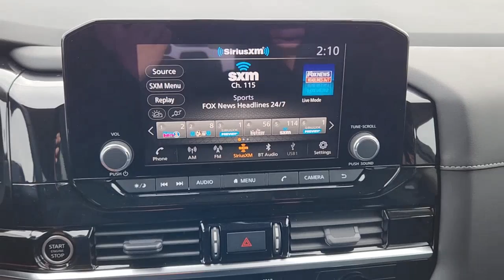2023 Nissan Pathfinder Waco, Hewitt, Robinson, Bellmead, Woodway N8670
Pearl White Tricoat New 2023 Nissan Pathfinder SV available in 5605 Legend Lake Parkway, Waco, Texas at Douglass Nissan of Waco. Servicing the Waco, Hewitt, Robinson, Bellmead, Woodway area.

Pearl White Tricoat 2023 Nissan Pathfinder SV FWD 9-Speed Automatic V6 $2000 off MSRP! Priced below KBB Fair Purchase Price! Recent Arrival! 20/27 City/Highway MPG
Axle Ratio: 4.334|18 Painted Alloy Wheels|Heated Front Bucket Seats|Cloth Seating Surfaces|Radio: AM/FM Audio System w/NissanConnect|Premium Paint - Pearl White Tricoat|Black Appearance Package|Black Splash Guards (Set of 4)|Cross Bars|Bench Seat Carpeted Floor Mats (Set of 4)|Black Grille (K10)|Black Liftgate Emblems|Pathfinder Wordmark|4-Wheel Disc Brakes|6 Speakers|Air Conditioning|Electronic Stability Control|Front Bucket Seats|Front Center Armrest|Rear Parking Sensors|Spoiler|Tachometer|3rd row seats: bench|ABS brakes|Alloy wheels|Automatic temperature control|Brake assist|Bumpers: body-color|Delay-off headlights|Driver door bin|Driver vanity mirror|Dual front impact airbags|Dual front side impact airbags|Four wheel independent suspension|Front anti-roll bar|Front dual zone A/C|Front reading lights|Fully automatic headlights|Heated door mirrors|Heated front seats|Illuminated entry|Knee airbag|Leather steering wheel|Low tire pressure warning|Occupant sensing airbag|Outside temperature display|Overhead airbag|Overhead console|Panic alarm|Passenger door bin|Passenger vanity mirror|Power door mirrors|Power driver seat|Power steering|Power windows|Radio data system|Rear air conditioning|Rear anti-roll bar|Rear reading lights|Rear seat center armrest|Rear side impact airbag|Rear window defroster|Rear window wiper|Reclining 3rd row seat|Remote keyless entry|Roof rack: rails only|Security system|Speed control|Speed-sensing steering|Split folding rear seat|Steering wheel mounted audio controls|Telescoping steering wheel|Tilt steering wheel|Traction control|Trip computer|Turn signal indicator mirrors|Variably intermittent wipers|Variable valve control|AM/FM radio: SiriusXM|Auto High-beam Headlights|Emergency communication system: NissanConnect Services|NissanConnect featuring Apple CarPlay and Android Auto